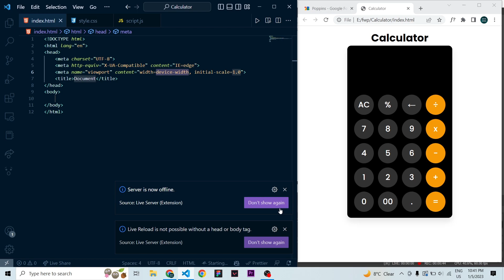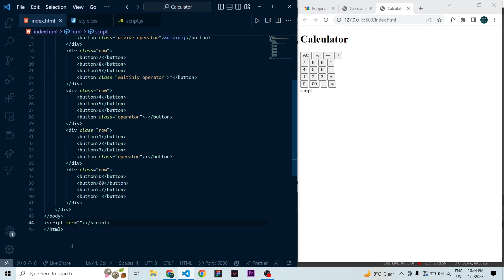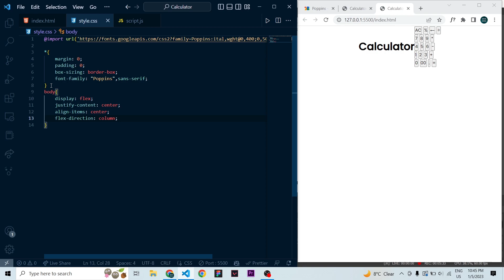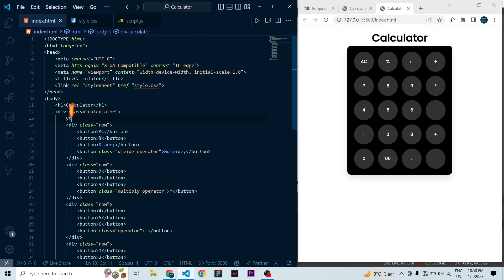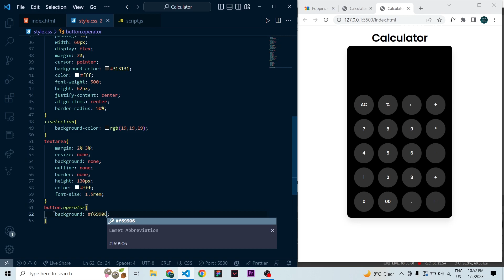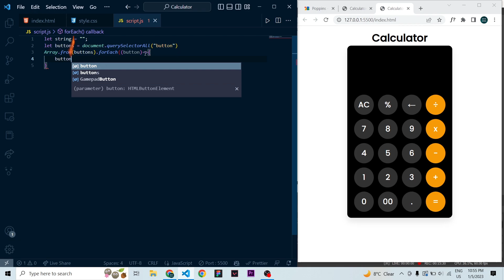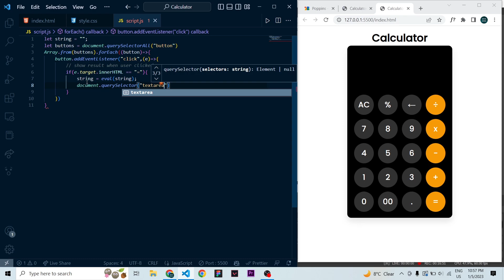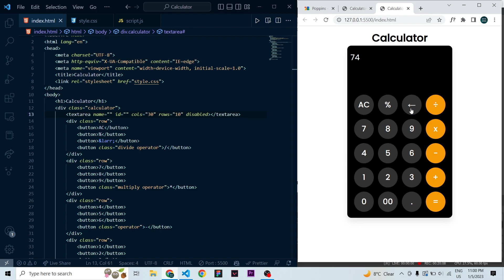Calculator Tutorial | HTML , CSS , JAVASCRIPT | Web Development | Analyze Code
Hello everyone,

In this video I have shown the steps to create a responsive Calculator using HTML, CSS and Javascript. You can perform calculations on this calculator with some of the basic operations.